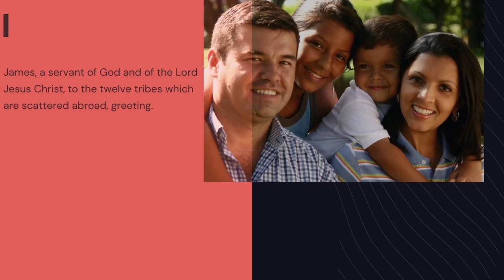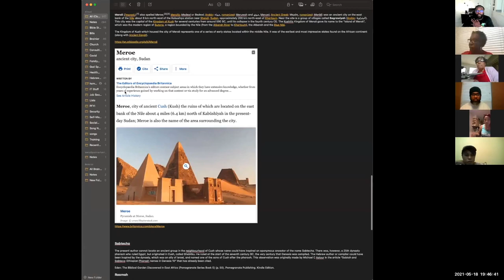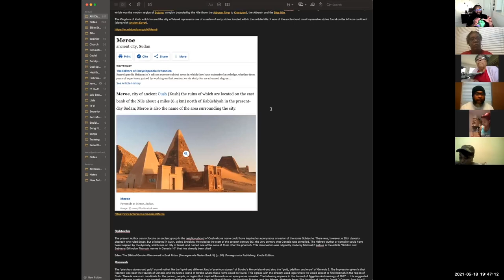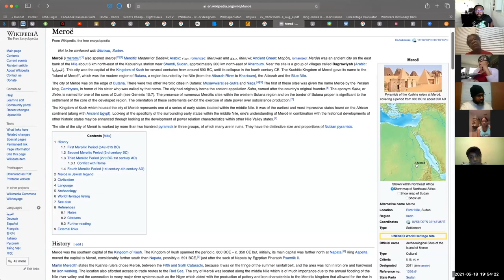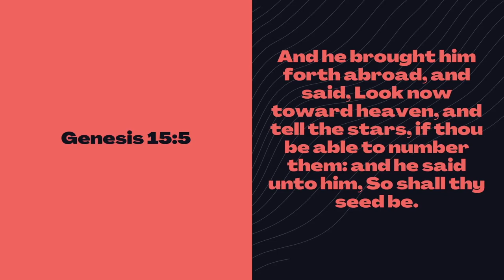Ancient Hebrews Lecture Series - 02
Session 2, Where Was Man Created p2